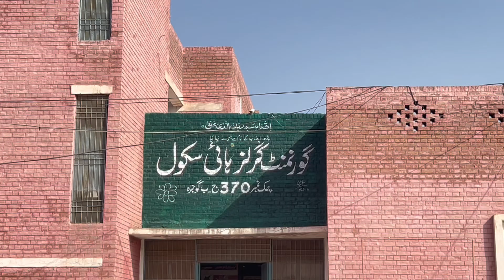Humanity | Sardar Satwant Singh gave a big gift to the girls of the government school in Pakistan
Sardar Satwant Singh ne Kurian de school Lai Peen wale or Bootyan nu Dain wale pani di storage da kurian de school vich bandobast kitta jis nu School Intezamia ne bht Appreciate kitta'
“I have found that among its other benefits, giving liberates the soul of the giver. ...
“Always give without remembering and always receive without forgetting. ...
“Giving does not only precede receiving; it is the reason for it. ...
“It's easier to take than to give. ...
“No one has ever become poor from giving.